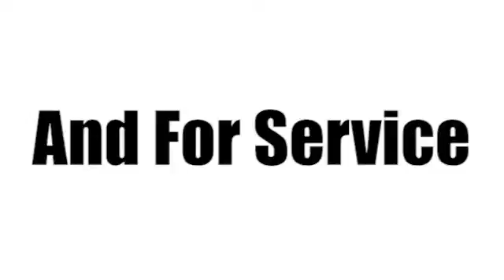2014 Toyota Camry Sunrise FL Miami, FL FG467538A - SOLD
Year: 2014
Make: Toyota
Model: Camry
Trim: SE
Engine: 2.5L 4 Cylinder Engine
Transmission: Automatic
Color: Sil/silver
Interior: Gray
Mileage: 9668
Stock #: FG467538A
VIN: 4T1BF1FK8EU339431
FUEL EFFICIENT 35 MPG Hwy/25 MPG City! SE trim. CARFAX 1-Owner, ONLY 9,668 Miles! Bluetooth, CD Player, Aluminum Wheels, iPod/MP3 Input. AND MORE! KEY FEATURES INCLUDE iPod/MP3 Input, Bluetooth, CD Player, Aluminum Wheels. Rear Spoiler, MP3 Player, Keyless Entry, Remote Trunk Release, Child Safety Locks. MORE ABOUT US Ed Morse Sawgrass Auto Mall is a division of the Ed Morse Automotive Group. Located in Sunrise, Florida, our dealership has been selling and leasing cars for less while providing excellent customer service to all the surrounding cities of Sunrise for over 65 years. Fuel economy calculations based on original manufacturer data for trim engine configuration. Please confirm the accuracy of the included equipment by calling us prior to purchase.

Address:
14401 West Sunrise Blvd